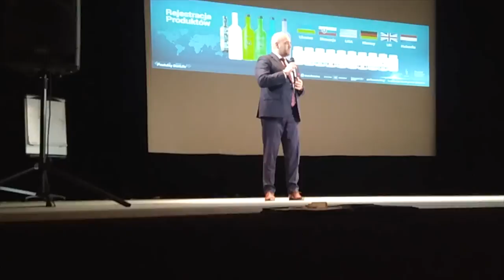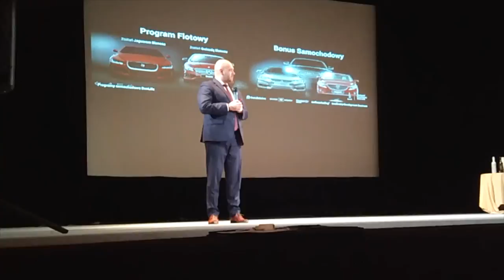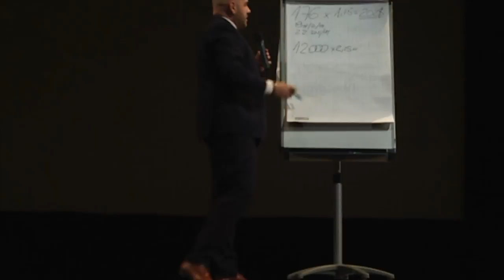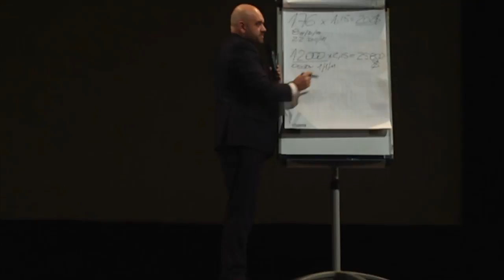Новости Дуолайф 2018 - Томаш Забава в Киеве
Новости DuoLife в 2018 году!
Что для нас приготовила компания ДуоЛайф в 2018 году

- Новые продукты
- Новые бонусы в маркетинговом плане
- Путешествие на Карибы
- Расширение автомобильной программы
- Обновление бэкофиса и многое другое!